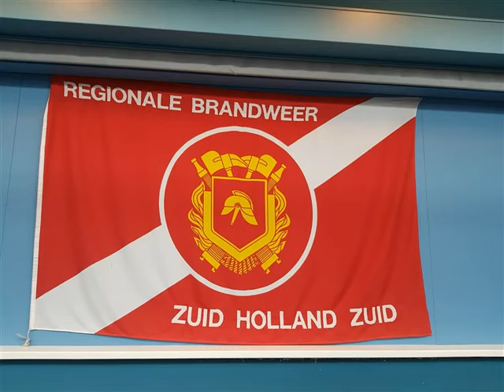DIERENAMBULANCE & DIERENTEHUIS BIJ BRANDWEER ZHZ LOUTERBLOEMEN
Durfal Renate in een  bakje op 30 meter hoogte

Omdat we elkaar regelmatig  in het werkveld tegen komen en al een training werken met een waadpak in het zwembad hebben gehad werden we  ook uitgenodigd door de Brandweer ZHZ voor een rondleiding bij de brandweerkazerne aan het Keerpark te Dordrecht. Er volgen nog 2 groepen die binnenkort een rondleiding krijgen. Bedankt voor de spannende en interessante rondleiding mannen.